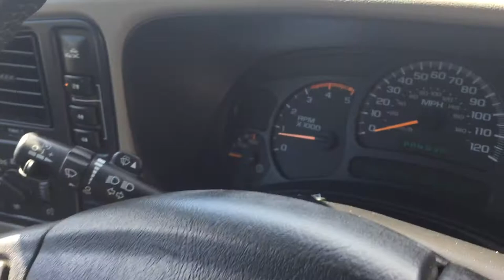2004 GMC SIERRA 2500 4X4 CREW LT 6.6 DURAMAX TURBO DIESEL FOR SALE